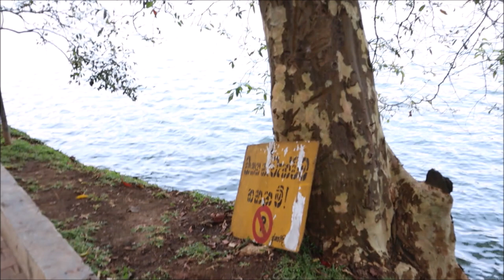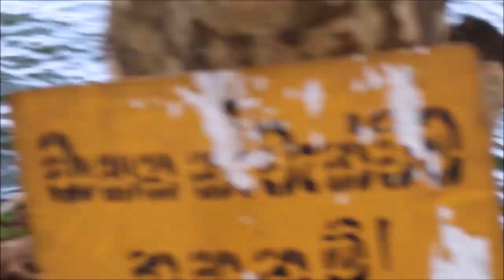Walk Around the Kandy Lake with Mr. Monkey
One of the popular tourist destinations on the globe is the island country Srilanka. Mother nature has endowed this country with beautiful landscapes , lakes, waterways, streams, rivers, and the seas around it. Whatever the mode of travel by car, by bus, by train or on foot,
there's no chance for you to complain, as it has plenty to look around and travel to get rid of boredom and keep cooling your eyes. Kandy is around 3 hours journey by bus or car and 2 hours and a half journey by intercity comfortable ac trains from Colombo the capital city.
This video was taken while having a walk around Kandy Lake. when you visit Sri Lanka, plan it well not to miss a visit to Kandy the scenic Hill country.

ARABIC:السياحية الشهيرة في العالم. لقد وهبت الطبيعة الأم لهذا البلد مناظر طبيعية خلابة وبحيرات وممرات مائية وجداول وأنهار وبحار من حوله. مهما كانت طريقة السفر بالسيارة أو بالحافلة أو بالقطار أو سيرًا على الأقدام ،
ليس هناك فرصة بالنسبة لك للشكوى ، حيث أن لديها الكثير للنظر حولك والسفر للتخلص من الملل والحفاظ على تبريد عينيك. تستغرق رحلة كاندي حوالي 3 ساعات بالحافلة أو السيارة وساعتين ونصف رحلة بقطارات التيار المتردد المريحة بين المدن من كولومبو العاصمة.
تم التقاط هذا الفيديو أثناء التجول في بحيرة كاندي. عندما تزور سريلانكا ، خطط جيدًا حتى لا تفوت زيارة كاندي ذات المناظر الخلابة لبلد هيل
GERMAN::::
Eines der beliebtesten Reiseziele weltweit ist der Inselstaat Srilanka. Mutter Natur hat dieses Land mit wunderschönen Landschaften, Seen, Wasserstraßen, Bächen, Flüssen und den Meeren umgeben. Egal wie Sie mit Auto, Bus, Bahn oder zu Fuß reisen,
Sie haben keine Chance, sich zu beschweren, da es viel zu bieten hat, um sich umzusehen und zu reisen, um die Langeweile loszuwerden und Ihre Augen zu kühlen. Kandy ist etwa 3 Stunden Fahrt mit dem Bus oder Auto und 2 ½ Stunden Fahrt mit komfortablen Intercity-Zügen von Colombo, der Hauptstadt, entfernt.
Dieses Video wurde bei einem Spaziergang um den Kandy Lake aufgenommen. Wenn Sie Sri Lanka besuchen, sollten Sie einen Besuch in Kandy, dem malerischen Hügelland, nicht verpassen.

French::::::
L'une des destinations touristiques les plus populaires du monde est le pays insulaire Srilanka. Dame nature a doté ce pays de paysages magnifiques, de lacs, de voies navigables, de ruisseaux, de rivières et des mers qui l'entourent. Quel que soit le mode de déplacement en voiture, en bus, en train ou à pied,
vous n'avez aucune chance de vous plaindre, car il a beaucoup à regarder et à voyager pour se débarrasser de l'ennui et continuer à se rafraîchir les yeux. Kandy est à environ 3 heures de trajet en bus ou en voiture et à 2 heures et demie de trajet en trains interurbains confortables et confortables depuis Colombo, la capitale.
Cette vidéo a été prise lors d'une promenade autour du lac Kandy. Lorsque vous visitez le Sri Lanka, planifiez-le bien pour ne pas manquer une visite à Kandy, le pays pittoresque des collines.

KOREAN
세계에서 인기 있는 관광지 중 하나는 섬나라 Srilanka입니다. 대자연은 이 나라에 아름다운 풍경, 호수, 수로, 개울, 강 및 주변 바다를 부여했습니다. 자동차로, 버스로, 기차로, 도보로 이동하는 방식이 무엇이든,
지루함을 없애고 눈을 계속 식히기 위해 둘러보고 여행 할 것이 많기 때문에 불평 할 기회가 없습니다. 캔디는 수도 콜롬보에서 버스나 자동차로 약 3시간, 편안한 ac 기차로 2시간 30분 거리에 있습니다.
캔디레이크 주변을 산책하다가 찍은 영상입니다. 스리랑카를 방문할 때 Kandy의 경치 좋은 Hill country 방문을 놓치지 않도록 잘 계획하십시오.